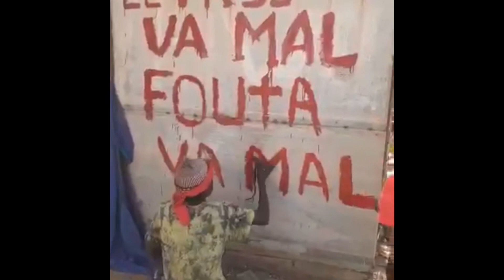baaba Maal folklore rétro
Folklore @ musique baaba Maal